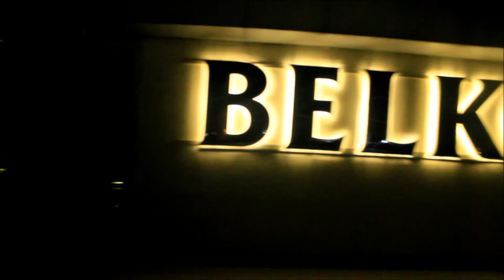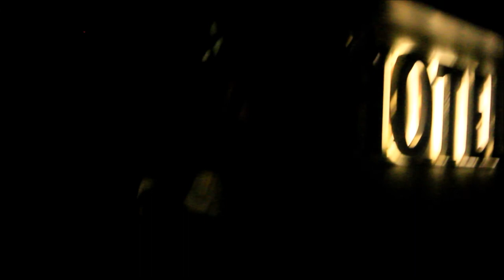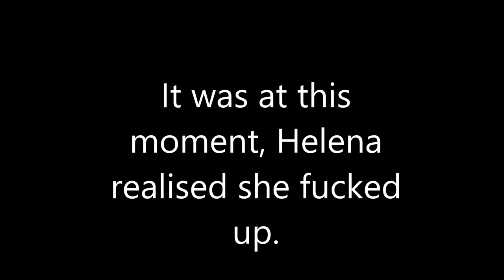HOLIDAY VLOG. Part Two: SECRET LOCATION!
We are back and there's lots to catch up on! Did you guess our destination in our last vlog? Maybe this vlog will help you figure out where we went!

Music used in this video are not owned by me. If the original creators wish for this content to be removed please message me.